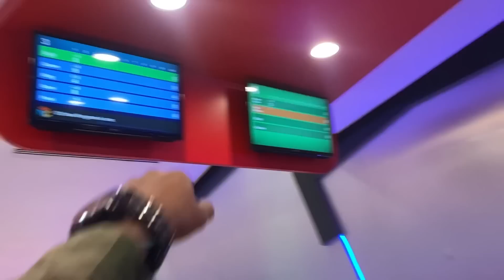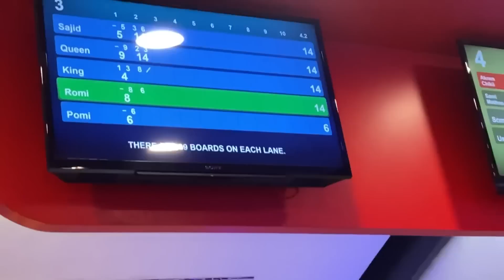Aj ki frst tym 🎳 bowling ~| fun land gya aj